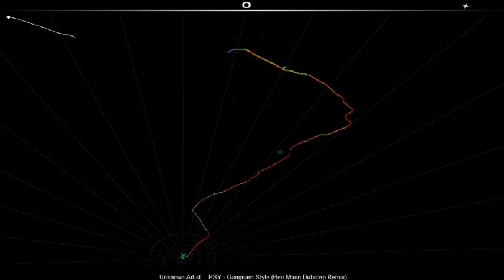Gangnam Style (Ben Moon Dubstep)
just having some fun on audiosurf
Want to see a song done, Comment with a song idea ^-^